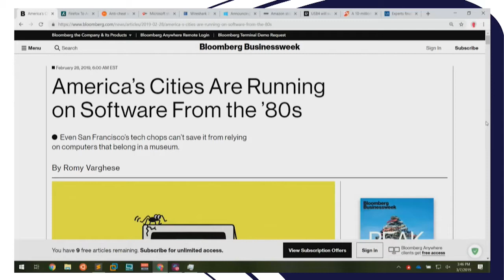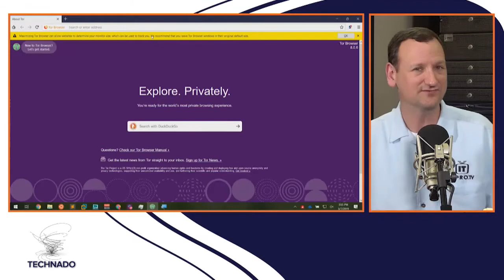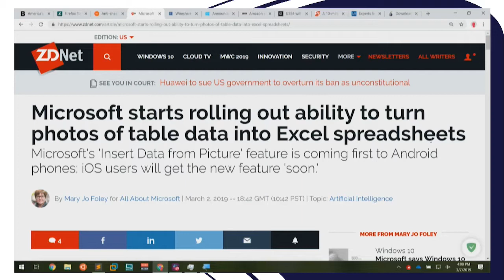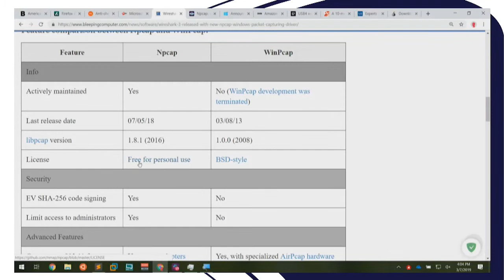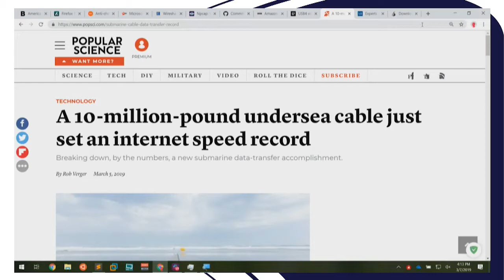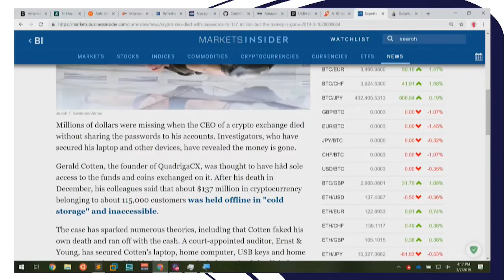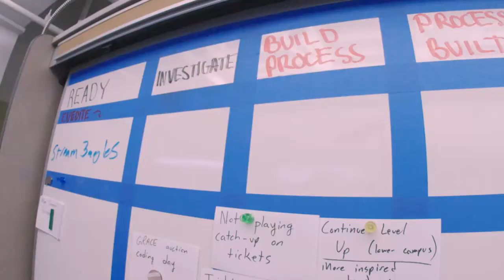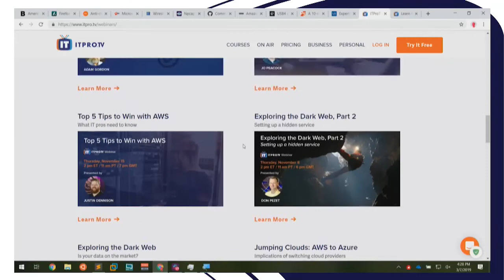Technado, Episode 90: Stardog’s Michael Sachse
With Peter out at RSA, Don turns to Daniel Lowrie and Justin Dennison to look at the week’s news about Microsoft and Cryptocurrency. They’ll also talk with Michael Sachse from Stardog about their knowledge graph platform and how it helps with data analysis.